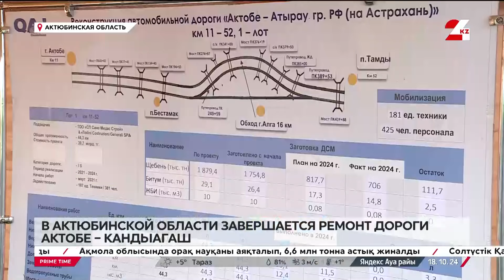Завершается ремонт автодороги «Актобе-Кандыагаш»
В Актюбинской области завершается ремонт дороги «Актобе-Кандыагаш», сообщает «24KZ». Этот участок – часть масштабного проекта по реконструкции транспортного коридора «Актобе-Атырау-граница Российской Федерации». До конца года работы планируют завершить и открыть трассу.